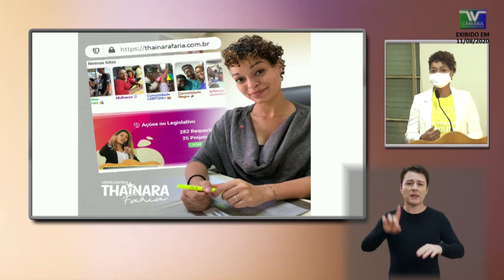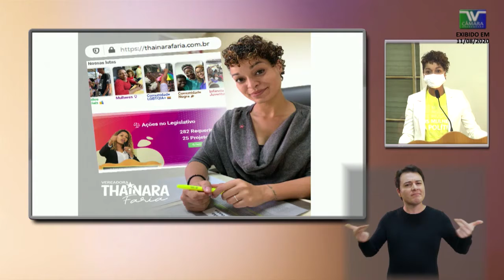Thainara Faria - Pequeno Expediente da 165ª Sessão